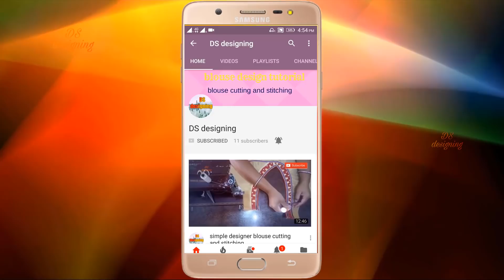saree blouse design